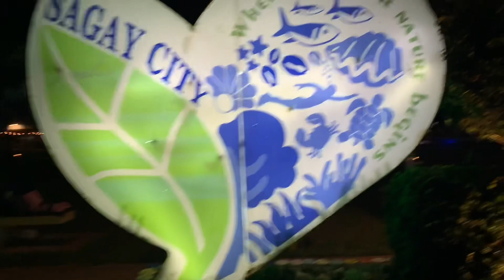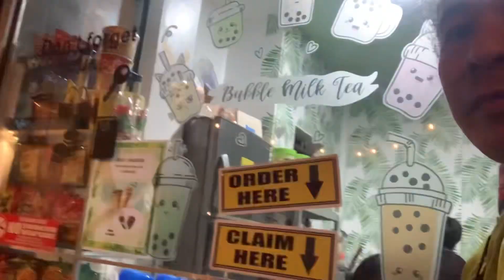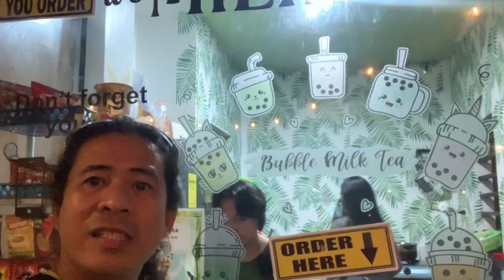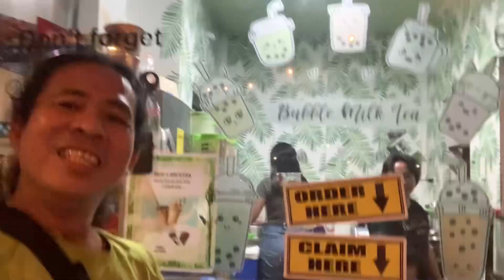light@soundfountainshow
I love sagay